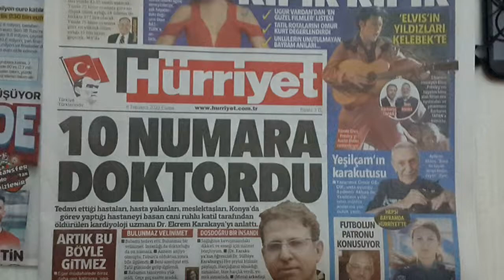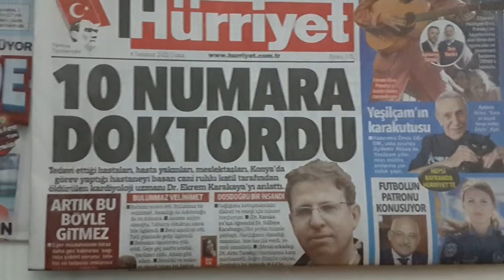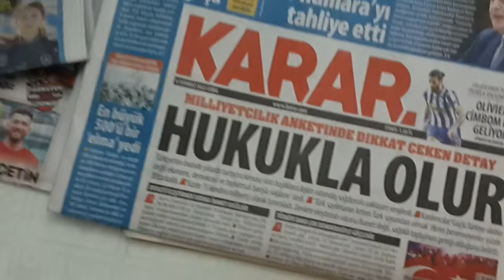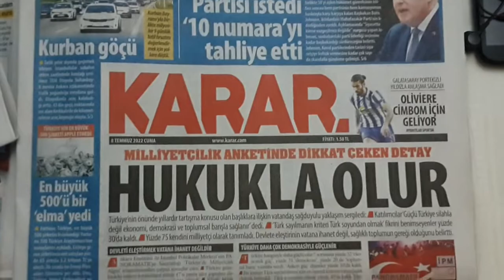MURAT SÖZKESEN İLE GÜNÜN ANALİZİ 9.BÖLÜM 2022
İYİ BAYRAMLAR TÜRKİYE YARIN BAYRAMIN 1.GÜNÜ BAYRAM SABAHI SONRASI GÖRÜŞMEK ÜZERE